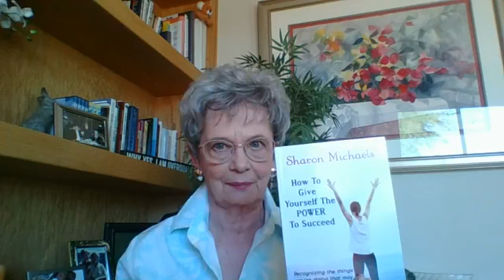Why I Decided to Write Fiction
I was asked why after 30+ years I decided to switch from writing non-fiction and started focusing on developing a library of fun fictional short reads. This is my answer.